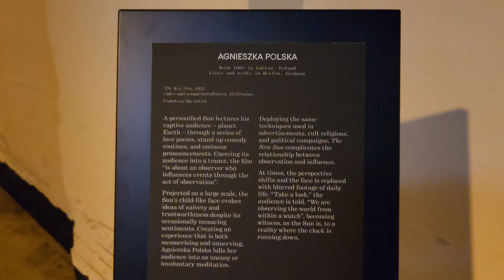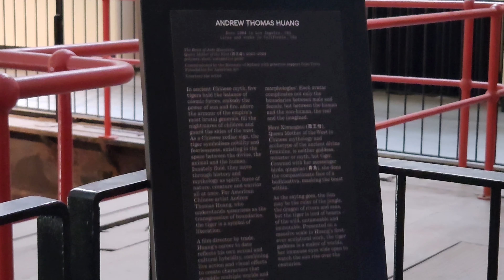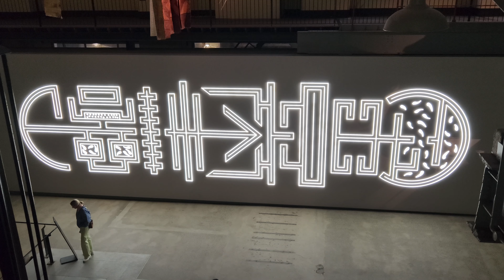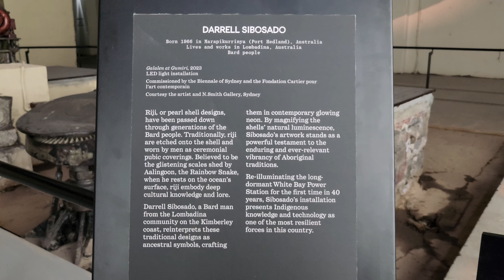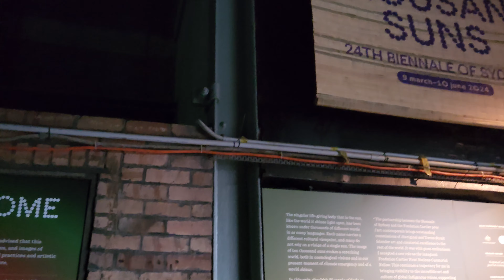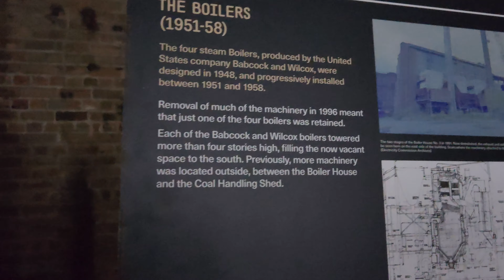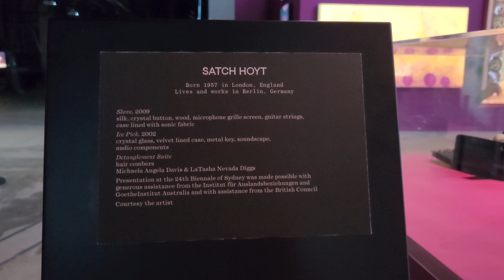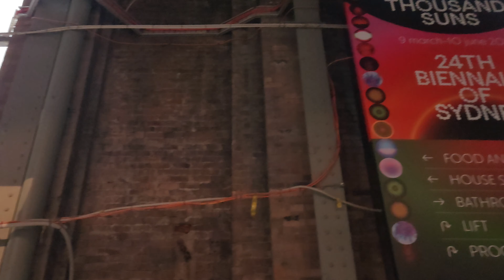Biennale of Sydney 24th 2024 ep.2 _ international art show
24th Biennale of sydney 2024 _ international artshows @ARTNYC